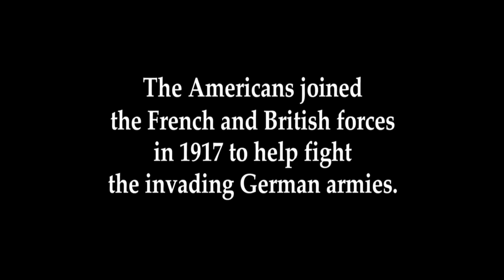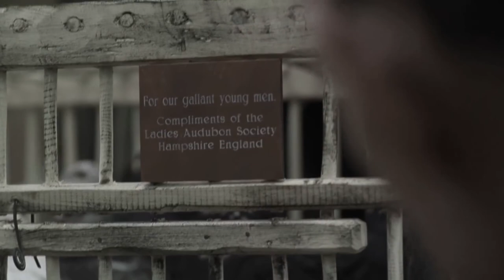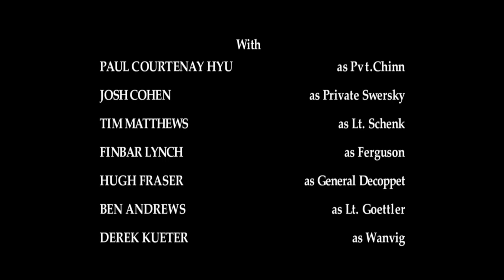Le Bataillon Perdu (VF) HD, 2001, Guerre, Drame, Film COMPLET en Français, Téléfilm Américain action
Durant la 1ère Guerre Mondiale, un bataillon américain se retrouve encerclé par les allemands. Leur ordre est de tenir la ligne en attendant les renforts français et anglais qui n'arrivent pas...
Casting : Ricky Schroder, Phil McKee, Jamie Harris,
Genre : Guerre, téléfilm américain, Action,

Merci de votre visite et bon visionnage.
Le Bataillon perdu (The Lost Battalion) est un téléfilm américain réalisé par Russell Mulcahy, diffusé en 2001 sur la chaîne A&E.
Produit par Russell Mulcahy, écrit par James Carabatsos, avec Rick Schroder dans le rôle du major Charles Whittlesey, ce téléfilm a été tourné au Luxembourg.
Titre original : The Lost Battalion.
Réalisation : Russell Mulcahy
Scénario : James Carabatsos